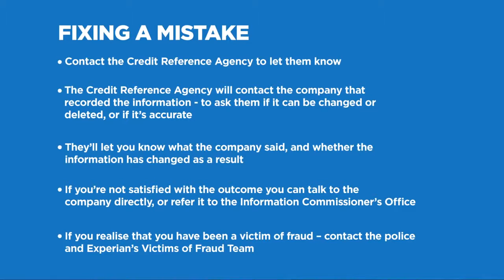How To Correct Errors On A Credit Report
Joanne from Experian talks about what you can do if you spot errors or mistakes in your credit report.